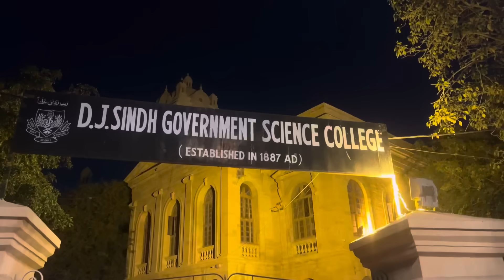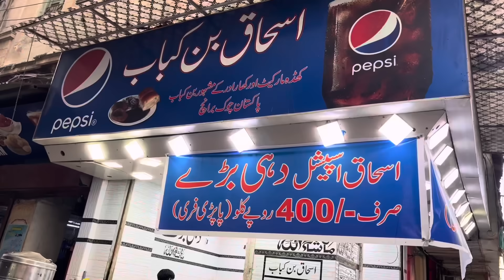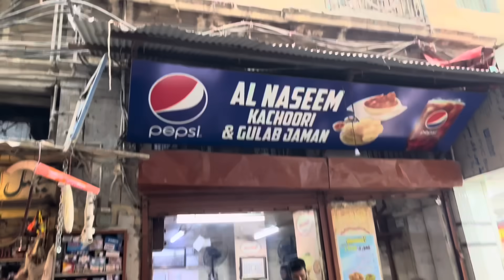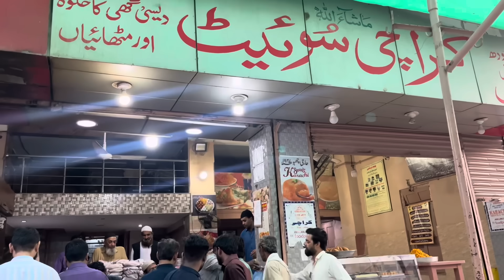Best Food Street for Iftar || Pakistan Chowk || ultimate Iftar Items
THANKS..